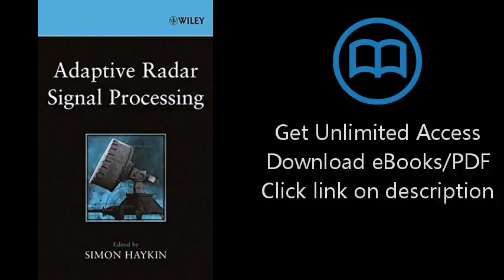Download Adaptive Radar Signal Processing [P.D.F]